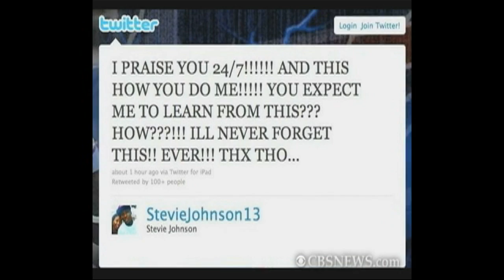NFL Player Blames God for Dropped Passes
Buffalo Bills' wide receiver Steve Johnson sent out a tweet seemingly blaming God for his five dropped passes in yesterday's game against the Steelers, including one that could have been the game-winning catch. Gary Hamilton reports.